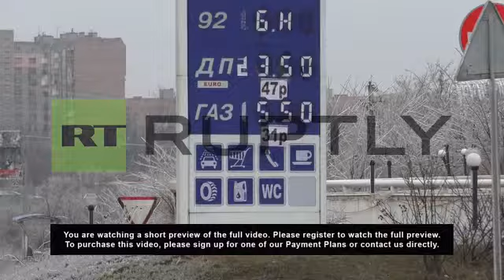Ukraine: DNR introduces ruble to combat Kiev's economic blockade of Donbass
M/S Prices for petrol in both rubles and hryvnia

M/S Parrot grocery shop

C/U Sign announcing multi-currency

M/S Prices for food in both ruble and hryvnia

C/U Prices for food in both ruble and hryvnia

M/S Cashier

C/U Cashier handling ruble

C/U Rubles

SCRIPT

Multi-currency transactions became a reality in the self-proclaimed Donetsk Peoples' Republic (DNR/DPR) on Wednesday, with businesses around Donetsk accepting both Russian rubles and the Ukrainian hryvnia.

DNR officials introduced dual currency transactions because the value of hryvnias had weakened in Donbass following Kiev's economic blockade of the region. Wages, pensions and any other payments are set to be carried out in various currencies, including rubles, euros, and US dollars.

Donetsk's authorities intend to establish multi-currency transactions in the DNR until the end of so-called economic blockade.